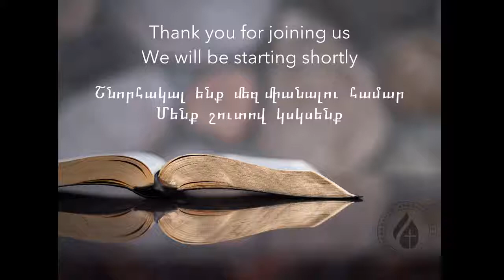July 26th 2020 Sunday Service Part 1